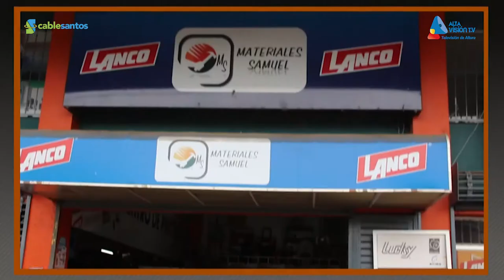Vitrina Deportiva - Programa 6